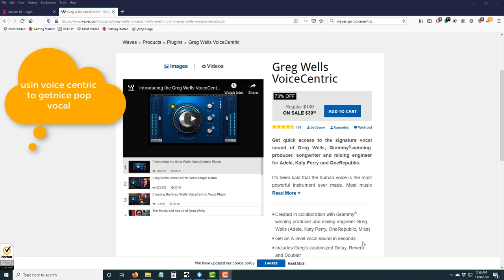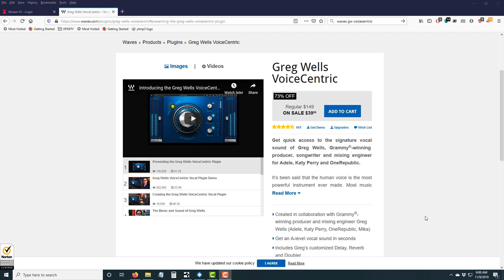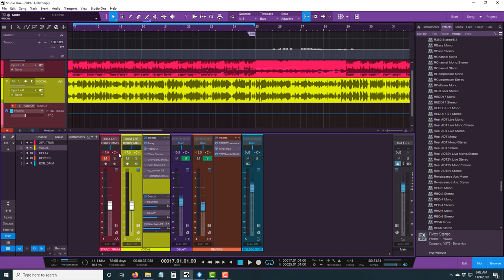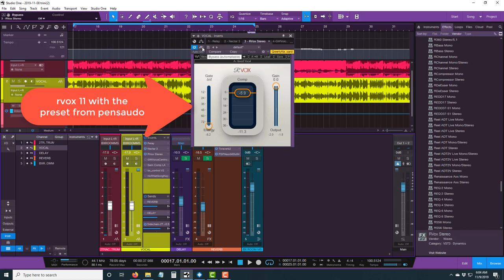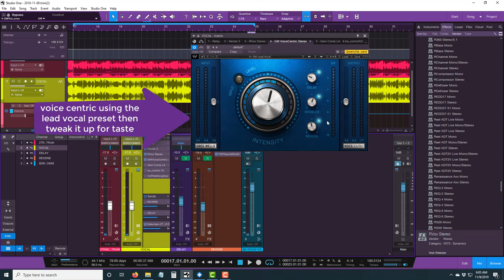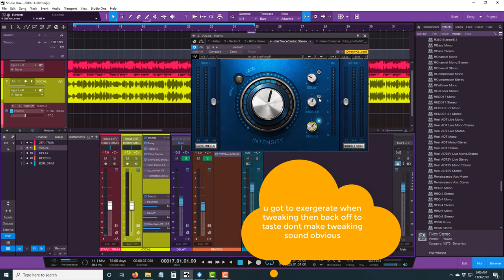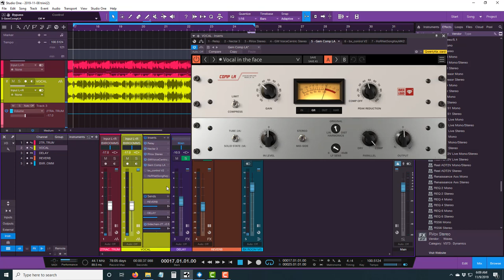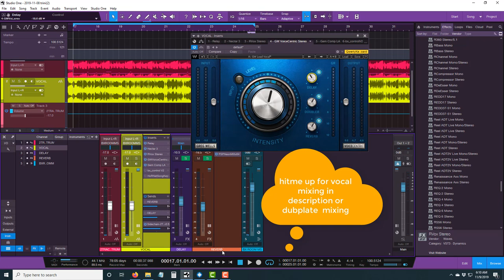HOW I USE GREG WELLS VOICE CENTRIC TO ENHANCE MY REGGAE VOCAL MIXS